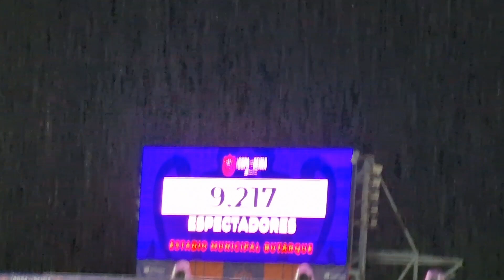😔 NO PUDO SER Real Madrid 2-2 Atlético de Madrid (1-3) en Butarque 💜 REACCION MADRIDISTA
El Atlético se lleva la Copa de la Reina en los penaltis tras una remontada épica. El Real Madrid se adelantó con dos goles, pero vio como su rival forzaba la prórroga en el descuento y bajo un aguacero. La primera final madrileña en el fútbol femenino se la llevó el Atlético, que hizo méritos para ganarla. El Real Madrid tendrá que esperar. El hueco en las vitrinas para su primer trofeo sigue vacío, porque las jugadoras colchoneras, que parecían heridas de muerte después del segundo gol madridista, decidieron que la pelea no había acabado. Lucharon hasta el descuento, empataron en el límite y ganaron en los penaltis después de una prórroga estéril. Se adelantó el Real Madrid gracias a un córner que no fue, porque la última en tocar el balón que se perdió por la línea de fondo fue Caicedo. Más madera para las polémicas. Lo que no tuvo discusión fue el remate de Toletti desde el punto de penalti. Ninguna defensora la encimó y la francesa colocó la pelota cerca del poste, donde no llegaba Lola Gallardo. Fue un pequeño detalle, o no tanto, de los que pueden decantar un partido, porque hasta entonces había sido el Atlético el equipo que más insistió ante la portería contraria. Nada más comenzar, una carrera de Ajibade que acabó en un remate cruzado inició el bombardeo sobre la portería de Misa, que se convirtió en el valor más sólido del Real Madrid durante la primera media hora, en la que la indudable calidad de las jugadoras blancas no se reflejó en el juego.Bien vigilada la escocesa Weir; con Linda Caicedo que tenía encima a Moraza allá donde fuera, les faltaba chicha a las madridistas. La que les sobraba a las colchoneras, que pudieron adelantarse en un saque de esquina, que tras un primer toque de cabeza, remató Abijade con toda la portería para ella, y que cabeceó por encima del larguero. Luego fue Banini la que tras una cabriola se buscó el espacio para quedarse frente a Misa, que sacó el disparo a córner. Respiró el Real con las ocasiones frustradas del Atlético, y equilibró el partido, aunque seguía vigente la iniciativa de las rojiblancas. Pero llegó el gol de Toletti y las cosas cambiaron. Tal vez no tanto en lo que restaba de la primera parte, pero sí desde el regreso de las futbolistas tras el descanso. Se disipó la energía colchonera mientras comenzaba a diluviar sobre Butarque mientras aparecían los paraguas. El Madrid dio un paso adelante y comenzó a acosar la portería de Lola Gallardo, que pasó de aburrirse, salvo en la jugada del gol, a la hiperactividad con las constantes llegadas de las blancas. El primer gran aviso lo dio Weir, que recibió en el área, y tras un gran control y un descomunal regate, se plantó ante Gallardo, que hizo la parada de la noche. Insistía el Real, y así llegó el segundo gol en un centro de Linda Caicedo desde la izquierda, que Ivana, la capitana madridista, que suele tener poca relación con el gol, tocó de cabeza al lado contrario para coger a contrapié a defensas y guardameta. Arreciaba la tormenta, sonaban los truenos después de que los relámpagos iluminaran la noche, y el Real Madrid enfilaba hacia su primer título después de solo tres años de historia, ante la complacida mirada desde el palco de Florentino Pérez. Y entonces, las jugadoras colchoneras comenzaron a hacer un poco la guerra por su cuenta, y no les fue mal porque afloró la calidad individual y se multiplicaron las llegadas al área madridista. Alexia, que salió en la segunda parte, remató un balón al larguero y, aunque parecía un poco tarde, en el 87, Lucía Moral empujó a la red el envío de la argentina Banini, que remontó la línea de fondo para dar el pase de la muerte. Fue ella misma la que empató el partido en el límite, al embocar por la escuadra un lanzamiento de falta que superó a Misa. El banquillo atlético se convirtió en una fiesta. Tras los penaltis fue un fiestón.